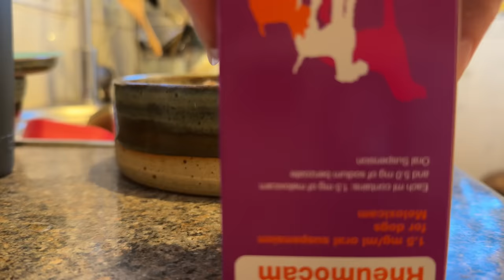Husky Has Unplanned Trip To The VETS!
Places our book is available to order:
Search on Amazon for K’eyush and select the cheapest price from the NEW options which will be directly from Amazon.
US amazon
UK amazon
Canada Amazon

Filming Equipment:
Canon G7x Mark 2
Panasonic GH5